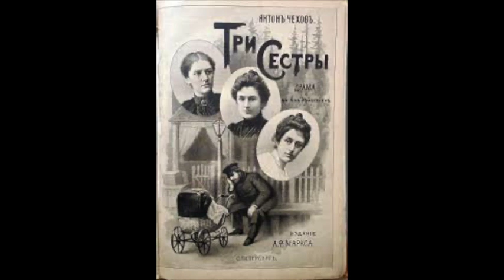''Οι τρεις αδελφές'' του Άντον Τσέχοφ (1901), Три сeстры - Антон Павлович Чехов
Το έργο ξεδιπλώνει έναν πίνακα της καθημερινής ζωής κάποιων ανθρώπων της ρωσικής επαρχίας. Τα στοιχεία που απαρτίζουν το μύθο είναι πολύ απλά, τα πρόσωπα και οι καταστάσεις καθημερινές, σχεδόν συνηθισμένες. Το δράμα αντλεί την ουσία του όχι από εξωτερικά γεγονότα και οριακές συγκρούσεις αλλά από ένα ρεύμα υπόγειο, που του δίνει ζωή και διαποτίζει τα θεμέλια του, αποκαλύπτοντας μιαν άλλη πραγματικότητα, πέρα από τα γεγονότα και αναδεικνύει την εσωτερική διάσταση των πραγμάτων.

ΥΠΟΘΕΣΗ: Οι τρεις αδελφές, η Όλγα, η Μάσα και η Ειρήνα Πραζόρωφ ζουν μαζί με τον Αντρέι τον αδελφό τους σε μια επαρχιακή πόλη. Οι γονείς τους έχουν πεθάνει, και οι τρεις αδελφές νοσταλγούν την εποχή που ζούσαν μαζί με τον στρατιωτικό πατέρα τους στη Μόσχα, σ΄ ένα μεγάλο σπίτι γεμάτο κόσμο και διασκεδάσεις.
Τώρα πια η μοναδική τους διέξοδος είναι να δέχονται στο σπίτι τους αξιωματικούς της τοπικής φρουράς και να προσπαθούν...

Μετάφραση: Αθηνά Σαραντίδη
Ραδιοσκηνοθεσία: Γρηγόρης Κωνσταντή Μασσαλάς
Παίζουν οι ηθοποιοί: Εύα Κοταμανίδου, Μάνια Τεχριτζόγλου, Μαρία Βουράκη, Δημήτρης Καταλειφός, Γιάννης Λαμπρόπουλος, Θάλεια Παπάζογλου, Γιώργος Χριστόπουλος, Γιάννης Θωμάς, Δημήτρης Παπαγιάννης, Νίκος Γαλιάτσος, Κώστας Μάνος, Βασίλης Κεχαγιάς, Θόδωρος Κατσαδράμης, Έφη Πολυζωγοπούλου, Αθηνά Δόμπρου, Γιάννης Μοίρας